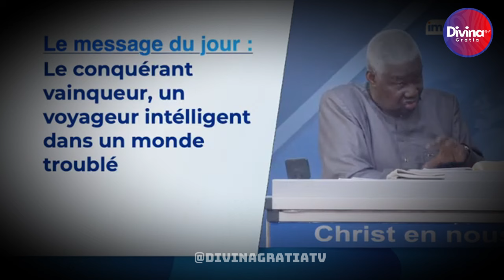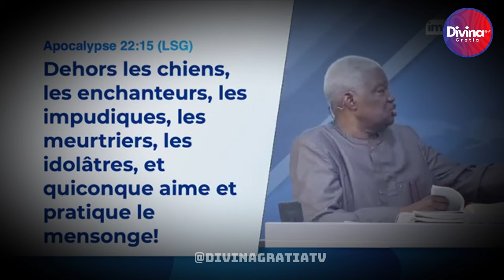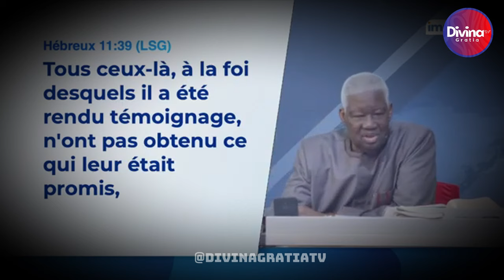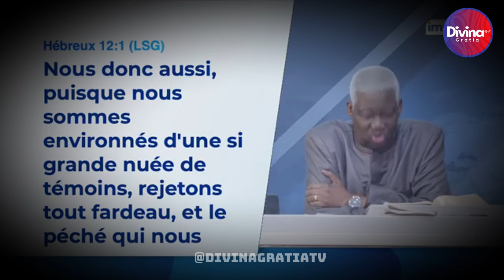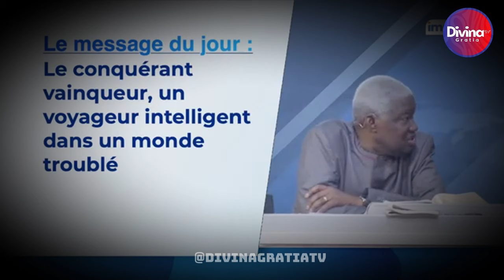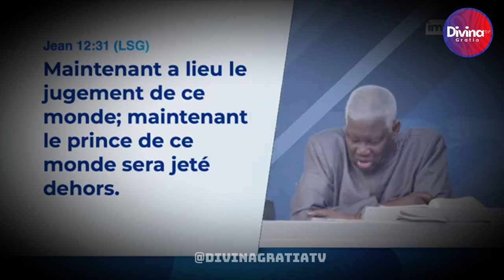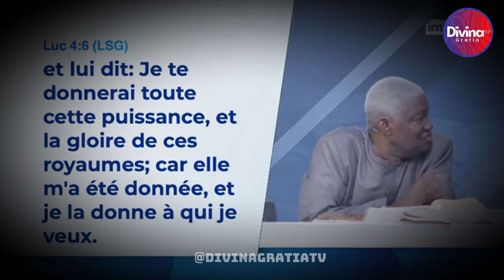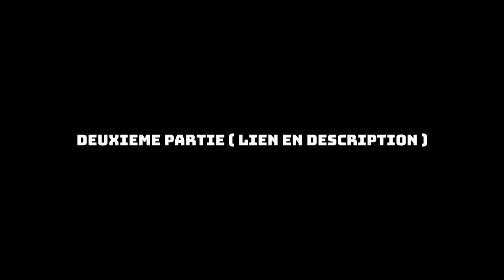Le Vainqueur Voyageur : Un esprit brillant dans un monde en tourment -Dr Mamadou KARAMBIRI -1partie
→ Likez
→ Partagez
→ Commentez

▬▬▬▬▬▬▬▬ LIVRES UTILES ▬▬▬▬▬▬▬

▬▬▬▬▬▬▬▬ LIENS UTILES ▬▬▬▬▬▬▬